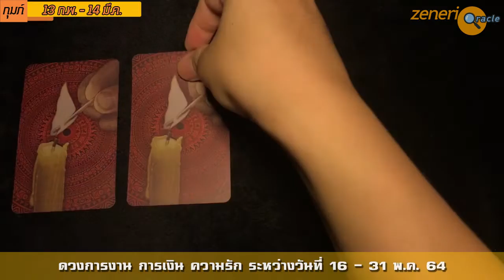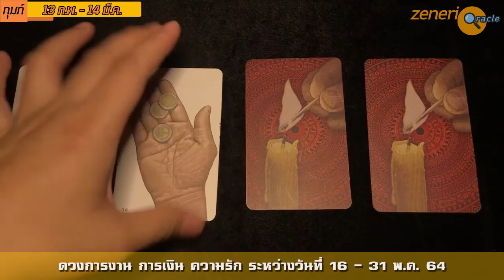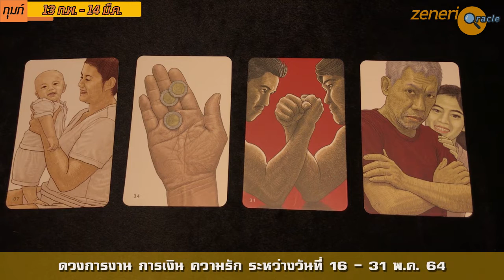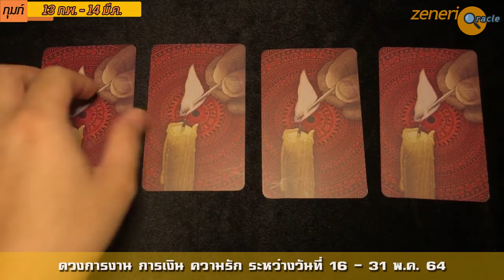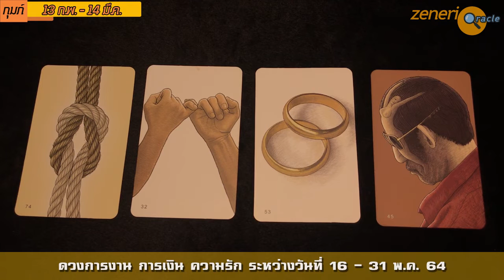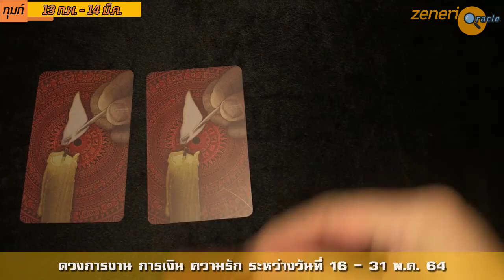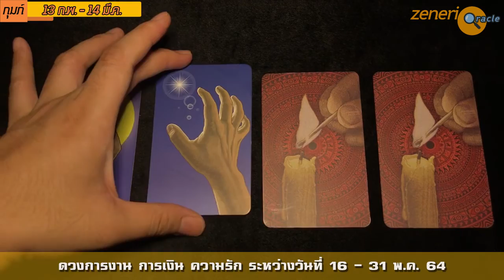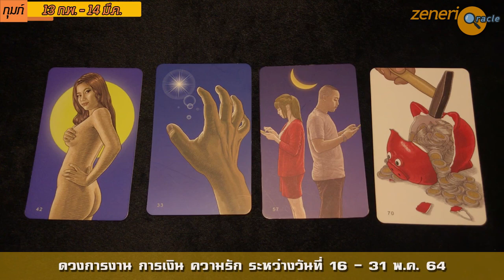ดวงราศีกุมภ์ : 16 - 31 พ.ค. 64 [Zenerio Oracle] EP.41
เปิดไพ่ออราเคิล ทำนายดวงการงาน การเงิน ความรัก ของชาวราศีกุมภ์